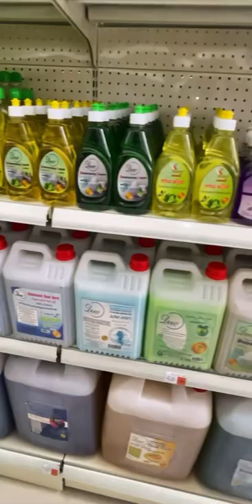May Yu Wholesales & Retails @ Samanea Yangon Market 💙